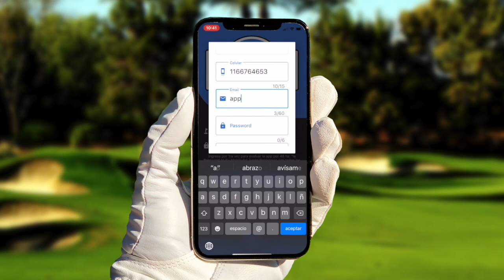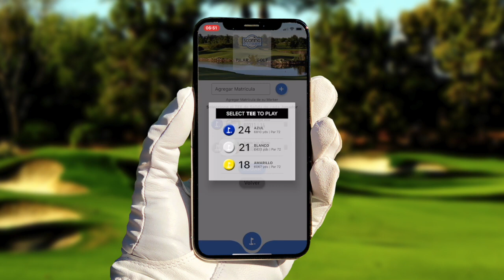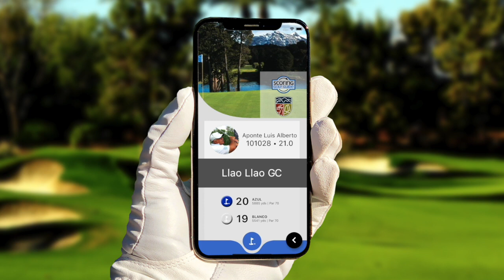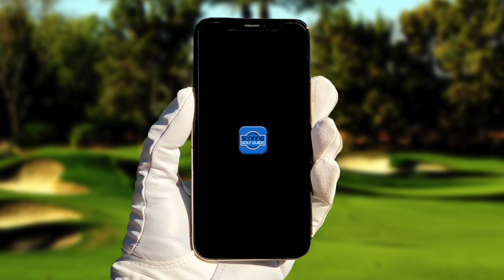SCORING GOLF GUIDE (Versión Horizontal)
Una Nueva manera de Jugar al Golf

Con esta app usted podrá jugar al golf de una manera distinta y utilizando su celular para la anotación de su Score y el de su Marker.
Leaderboard en tiempo real.

Modalidades de juego:

• Medal Play y Stableford.

BUSCA TU CLUB y TUS AMIGOS

Encontrá tu Club favorito con todos
 los datos, tees y handicap de juego.
Buscá a tus amigos o competidores,
 consutá su handicap Index y su
handicap de juego en más de 10.000
clubes de Argentina y el mundo.

CREA TUS PROPIOS TORNEOS

Ideal para Grupos de Amigos,
Torneos de Clubes y Tours de Golf.
Rondas de Práctica.

Envíos de las Tarjetas a su Federación
de golf a través de los clubes.

TU SCORECARD y LEADERBOARD
Observá el detalle de tu Tarjeta de
juego y la de tu marker.

LEADERBOARD Online actualizado en
tiempo real.